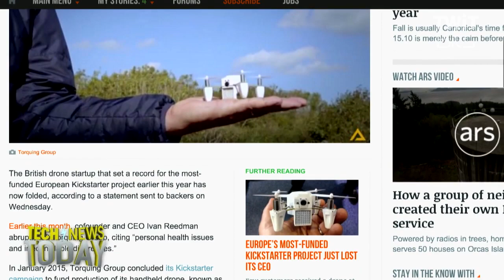Zano Selfie Drone Crashed: Tech News Today 1392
Find out why Zano Drone was never delivered even after raising $3.4 million on Kickstarter.